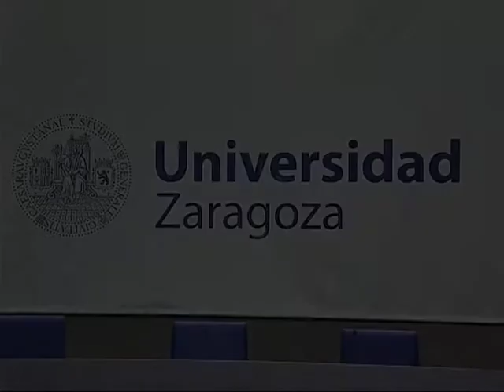La Cátedra del Conocimiento y la Innovación en el Trabajo potenciará investigación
(03/05/2010)
La Universidad de Zaragoza e Indico han suscrito un convenio de colaboración para generar conocimiento y innovación en el mundo del trabajo y su entorno socioeconómico a través de la Cátedra del Conocimiento y la Innovación. Su objetivo es encontrar la adecuada integración del mundo académico y laboral.